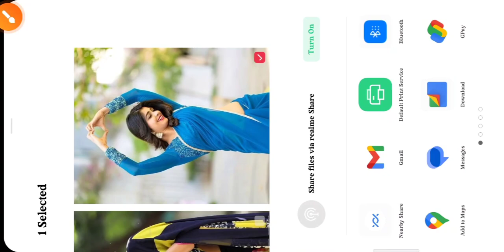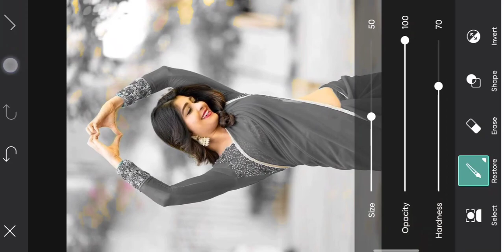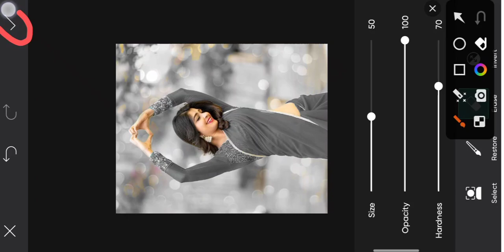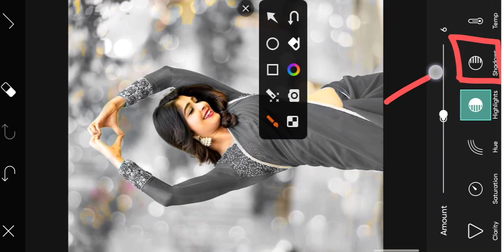2024 photo editing || pickart photo editing background colour change || pickart new tricks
2024 photo editing || pickart photo editing background colour change || pickart new tricks

note...

hum ne is video me btaya hai ke dark black effect photo editing kese kre hum ne is video me pickart apps se photo editing ker ke btaya hai app hmare video dek ker apna photo eadting ker suk te hai

kare
mobile ke camera se photo editing kaise
kare
mobile se passport size photo edit kaise
kare

background change
karen
picsart se logo kaise banaen
picsart editing
2023 picsart photo editing
2023 picsart editing
2023 picsart